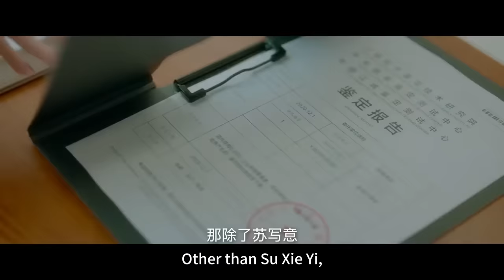恶毒舅舅谋害霸总，霸总突然带着灰姑娘出现，恶毒舅舅的阴谋彻底失败【良言写意Lie to Love】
👉 下載WeTV APP可以看全集正片： 剧名（Drama Name）：良言写意（Lie to Love）